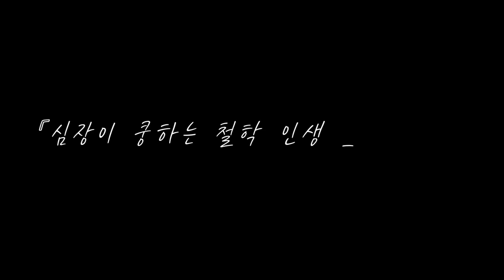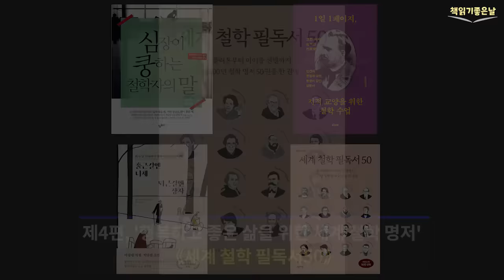[심장이 쿵하는 철학 인생 명언, 왜 남과 같아지려 하는가] 마음이 편해지는 책듣고 힐링하기│수면 낭독│책읽어주는여자 오디오북 podcasts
00:01:30  제1편, '니체부터 공자까지 세계 대철학자 37인이 건네는 인생 명언' 《심장이 쿵하는 철학자의 말》
00:36:01  제2편, '동서양 고전 속에 숨겨진 100가지 삶의 지혜' 《1일 1페이지, 지적 교양을 위한 철학 수업》
01:11:24  제3편, '지친 현대인들에게 건네는 위로의 철학' 《출근길엔 니체, 퇴근길엔 장자》
01:55:17  제4편, '행복하고 좋은 삶을 위한 세계 철학 명저' 《세계 철학 필독서50》